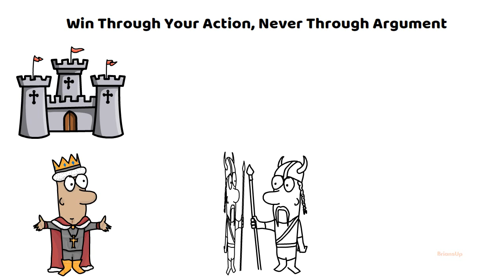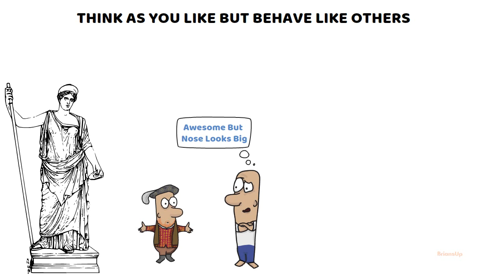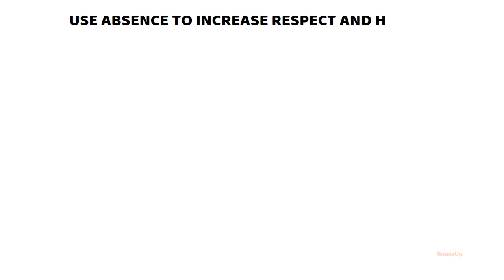चालाक बनना सीखो || The 48 Laws of Power Summary in Hindi || BrainsUp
Dooston iss video mein aapko 'Robert Greene' ki Book 'The 48 laws of Power' mein se 4 laws batuga jiske help se Chaalak bann jaoge.